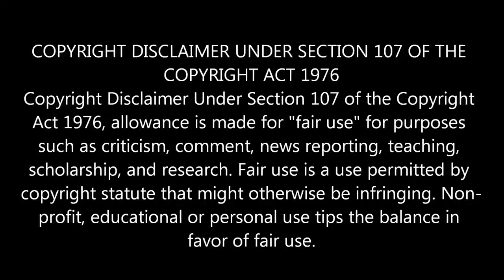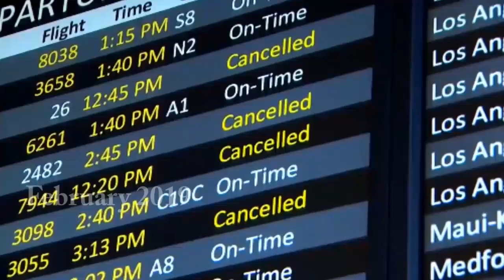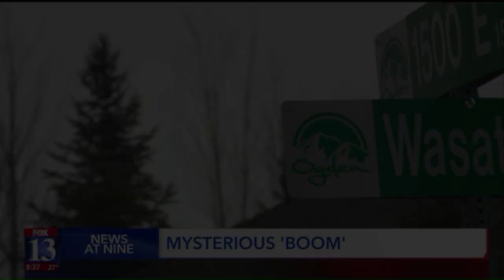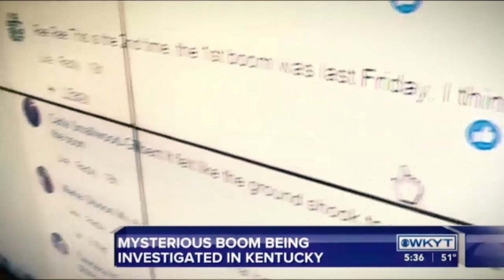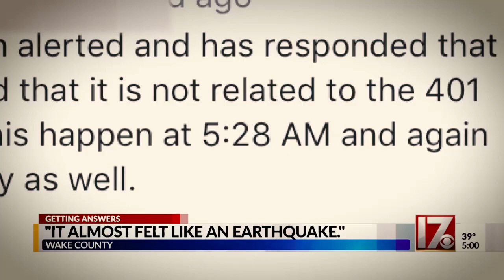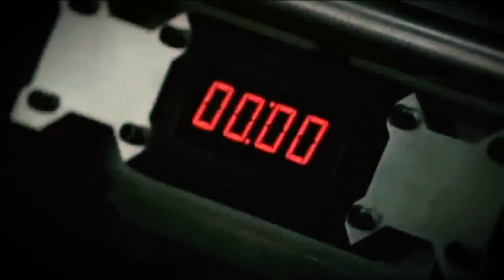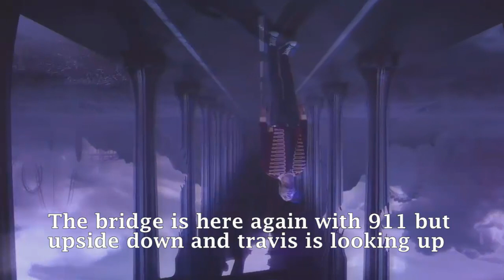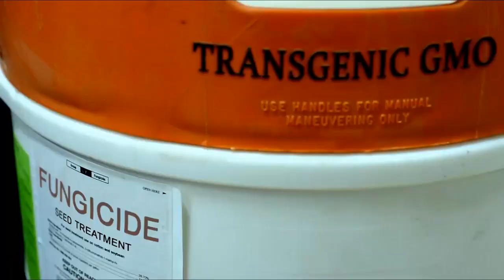Second 9/11 and WW3 predictive programming 2/8